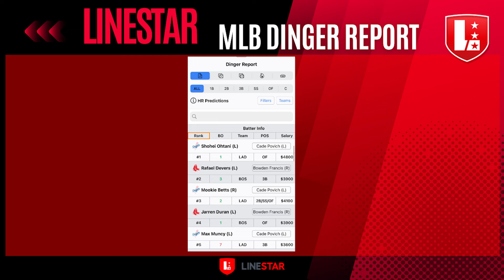BEST MLB PLAYER PROPS Today Thursday August 29th | MLB Best Bets on Underdog Fantasy & PrizePicks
PLACE YOUR MLB PICKS AT CHALKBOARD

PLACE YOUR MLB PICKS AT ParlayPlay

LineStar's sports betting analysts Shannon Sommerville and Tyler Wiemann break down today's top player prop bets and Home Run Calls for MLB action on 8/29/24. The best MLB Prop bets on both Underdog Fantasy App and the PrizePicks App.  AND our daily Home Run Calls- who we think will hit a bomb!

Using LineStar's Props AI tool, we find the best value plays and MLB Player Prop Bets on PrizePicks & Underdog Fantasy.

Let's have some fun breaking down today's MLB slate, finding the best matchups and of course. winning that money!

Good luck!

00:00 Intro
01:48 Decoy the Dog
05:00 Vladimir Guerrero OVER 1.5 Bases
06:06 Mookie Betts OVER 1.5 Bases
08:00 Yordan Alvarez OVER 1.5 Bases
10:04 Kyle Schwarber HR Call
10:35 Teoscar Hernandez HR Call
11:58 LineStar MLB Dinger Report

** Must be 18+ (21+ MA & AZ, 19+ AL, NE) and present in a state where Underdog Fantasy operates. Terms apply.  Concerned with your play? AZ: 1-800-NEXT-STEP or text NEXT-STEP to 53342; NY: Call the 24/7 Hopeline at 1-877-8-HOPENY or text HOPENY (467369), TN: Call/text TN REDLINE at 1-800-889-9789